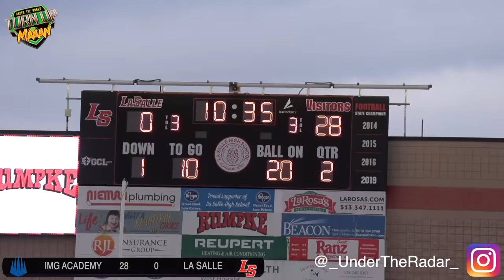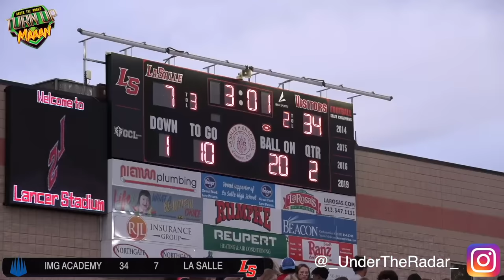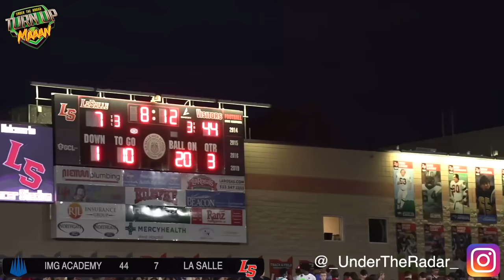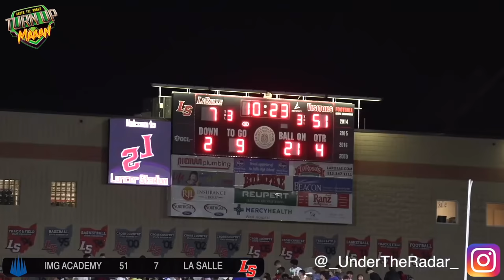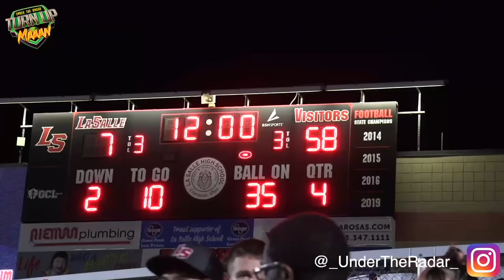IMG Football (FL) Travels to Ohio to face La Salle | Ohio Football is 🔥🔥🔥 2021 Re-Release Vol 2